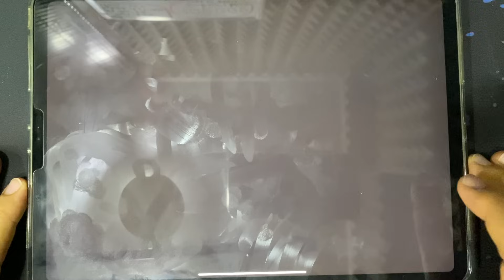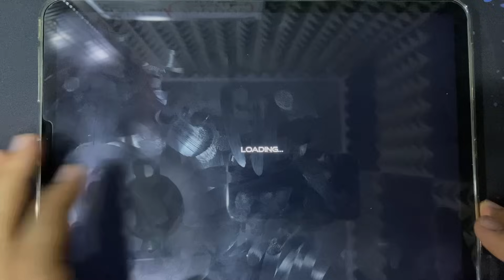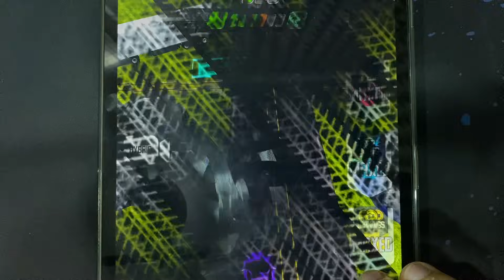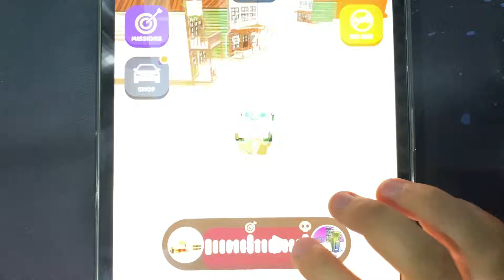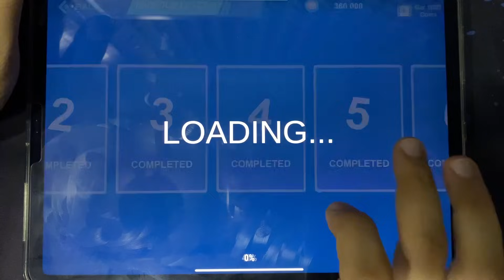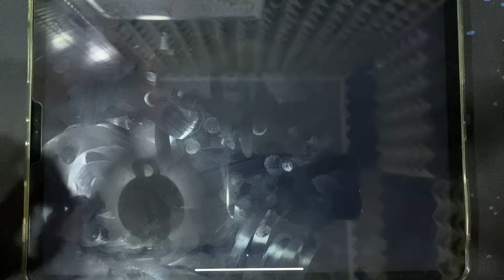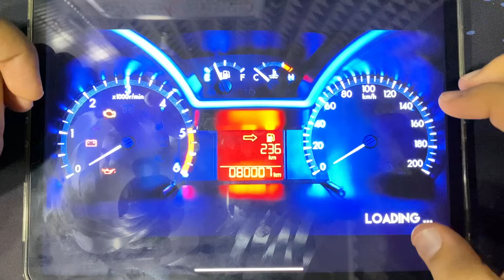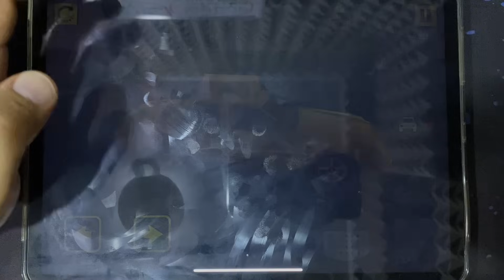Dr Driving, Car Parking Simulator, Traffic Run, Car Parking Pro, Drift Car Parking, Luxury Parking